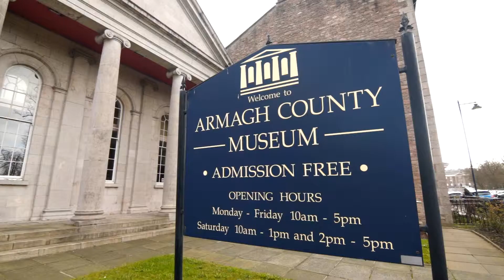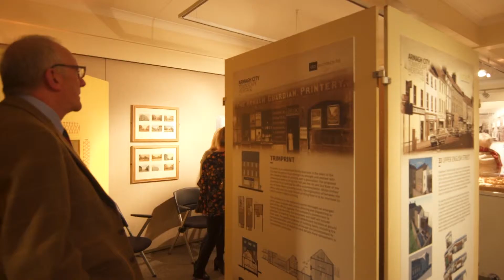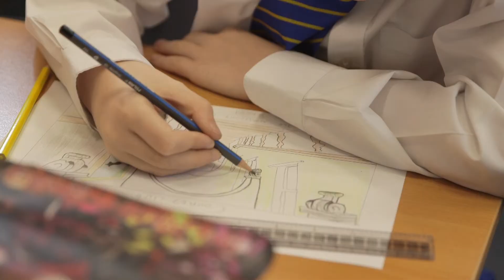INT-HERIT Voxpop - Armagh City Townscape Heritage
In this video, we can listen to the experiences of Ralf Alwani (the Tutor of the QUB Street Studio), Conor Reid (in the final year of a Master of Architecture QUB), John Shepard (the Secretary of Armagh County Club), Peter Mcneill (the Director of Armagh City Townscape Heritage), Peter Gildea (the Principal of Mount St Catherine's PS, Armagh) and Susan Hannam (the teacher at the Armstrong PS & Member of Armagh County Club). They are explaining the educational activities they do in order to educate about the heritage of the city of Armagh (Northern Ireland).